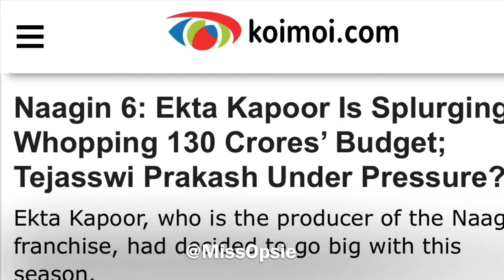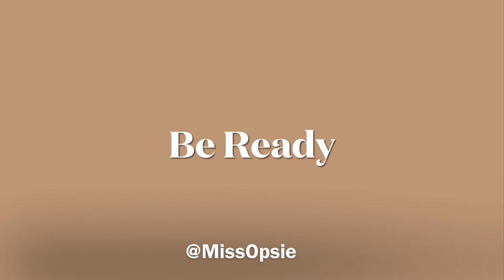Naagin 6 - budget is 130 crore show 😱 / Roast Video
It was claimed that Naagin 6’s budget is rs 130 and Ekta has spent so much money on special affects/ vfx. So check the 130 cr worth special affects in Naagin 6.